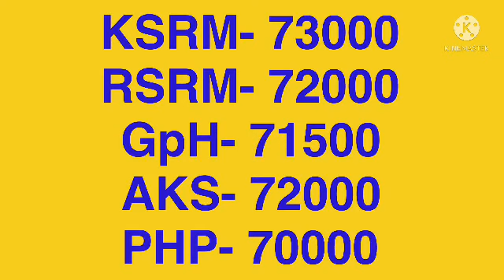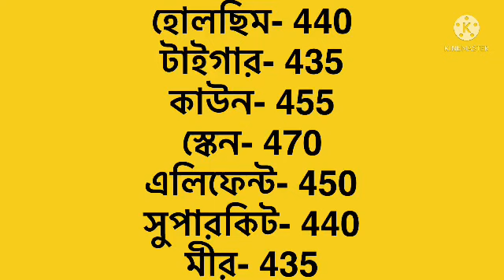all rod price in Bangladesh ,rod update price 1 September 2021 রডের বতমান আপডেট বাজার দাম